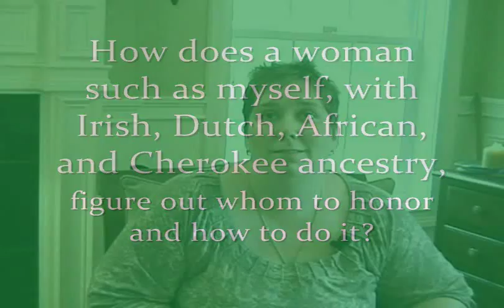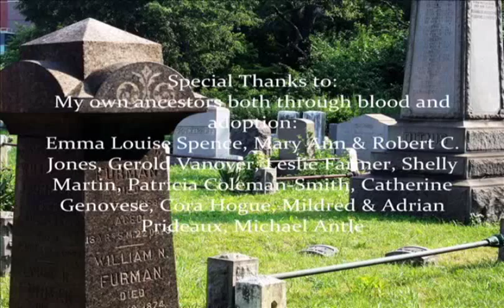Part -Introduction to Working with Your Ancestors.wmv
Part 1 of 2. Northern Tradition Shaman Galina Krasskova explains what ancestor work is and how to go about honoring your own ancestors. Galina explains how adopted people can begin to work with their ancestral lines, how to build an ancestor altar, and how to go about honoring ancestors in public spaces such as memorials and cemeteries.